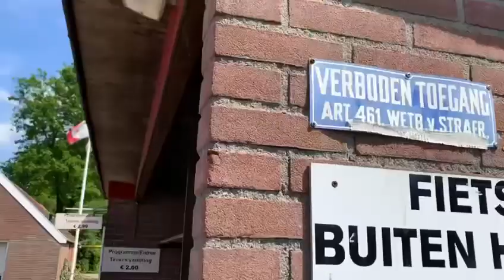Gekke after bij SV Nieuw-Balinge